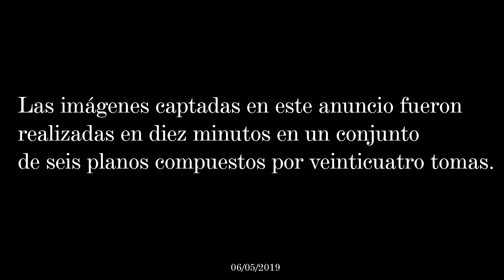El espacio dos (2) próximamente | Hammer Reality Show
El globo ha girado y este espacio uno ha llegado a su fin, agradezco a todas las personas que se tomaron un momento para aportar una vista, un me gusta, compartieron y comentaron cada video de esta primera etapa. Ah! Y a los no me gusta también Jajaja. Muchas gracias.

Viene el E2 próximamente con nuevo contenido, con las mismas ganas y el mismo entusiasmo por entretener y brindar lo mejor. Así que.. Manos al aire por esto. Bendiciones. Gracias mamá.

Ahora sí... Los vamos!

Hammer Reality Show.